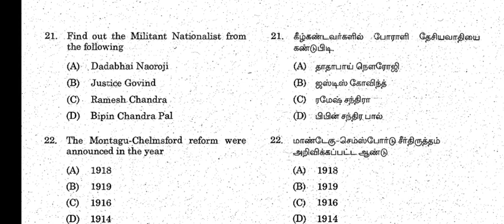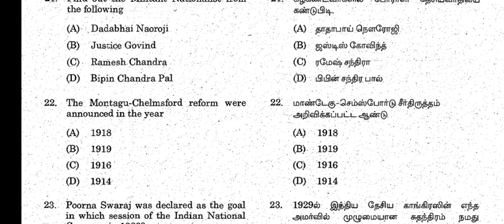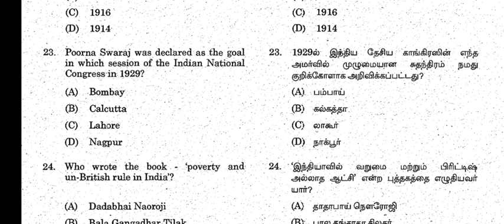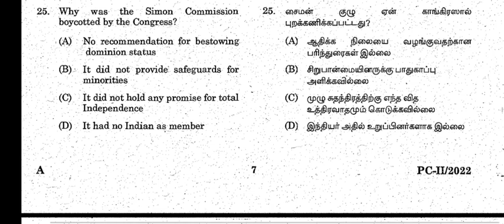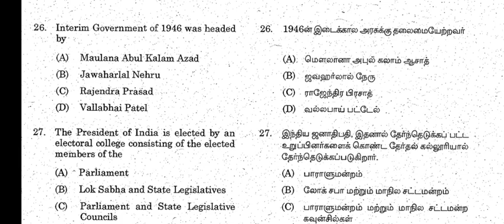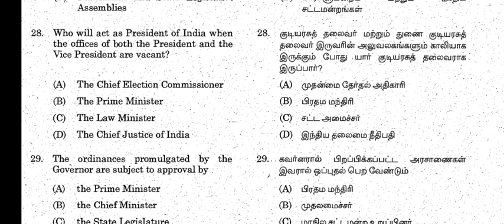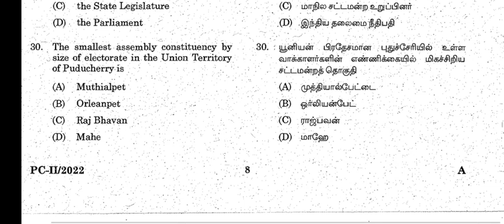PONDICHERRY PC 2022 HISTORY AND CIVICS QUESTIONS AND ANSWER SERIES PART 2